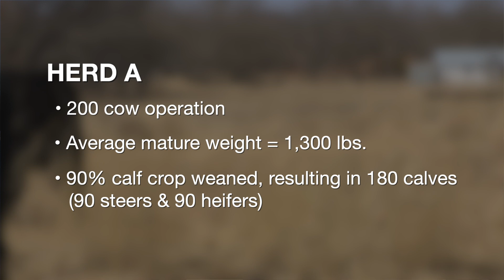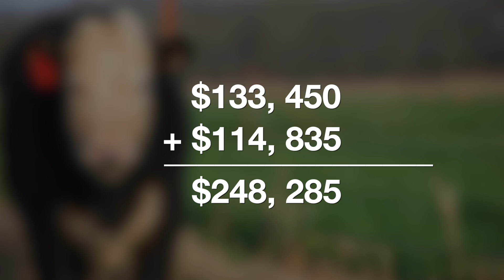Cow-Calf Corner - Dec. 2, 2023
Mark Johnson, OSU Extension beef cattle breeding specialist, discusses weaning weights vs. reproductive efficiency.